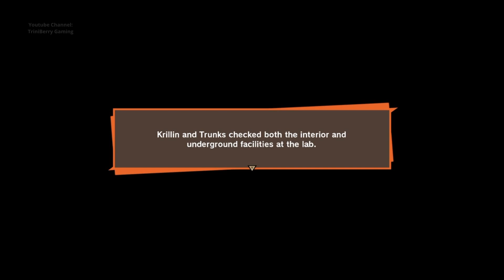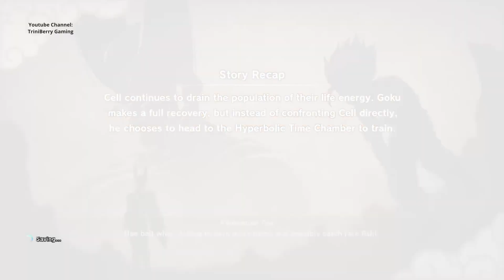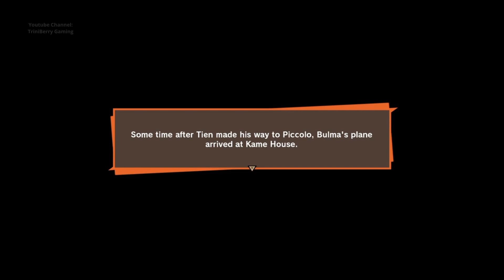Dragon Ball Z Kakarot Walkthrough Part 18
Set in a semi open world areas of individual hubs with RPG elements, the game follows loosely the plot of the Dragon Ball Z anime series with the player assuming the role of protagonist Goku. Other characters such as Piccolo, Vegeta, Gohan (young, teenage, adult), Future Trunks, Bardock, Vegito & Gotenks have been announced as playable characters.

Interested to getting a gaming pc for the New Year?! Then look no further!
Apex Gaming builds the best possible custom gaming PCs for the best possible price.